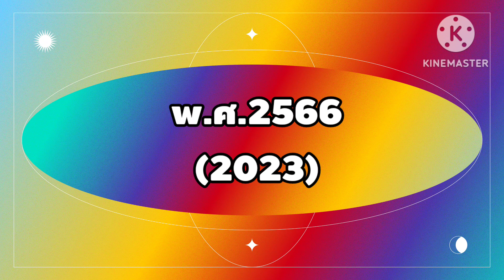(Eng Sub)ผลงานการแสดงละคร/ภาพยนตร์ ของ ก้อง สหรัถ ตั้งแต่ ปี พ.ศ.2555 - ปี พ.ศ.2567 (EP.2)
(Eng Sub) Drama/movie performance of Kong Saharat from 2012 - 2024 (EP.2)